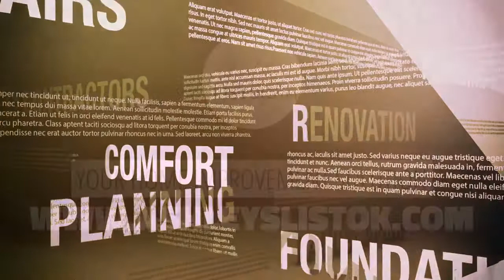Ashley's list OK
Get reliable sources for Roofers, plumbers, landscapers, painters, remodelers, mechanics, care repair, and so much more . All companies are reviewed before they come on board.